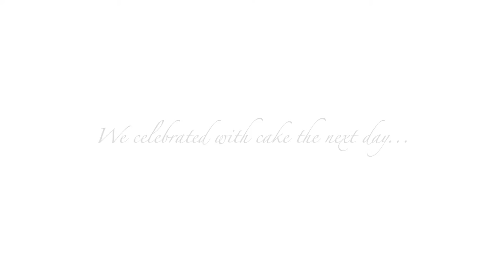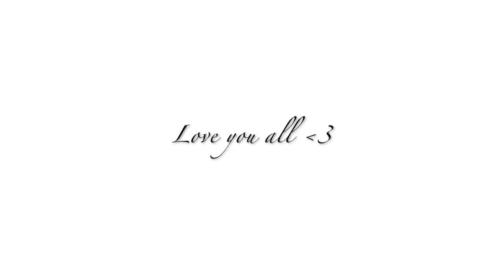Snorkelling in the Florida Keys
Join us on Sarah's Birthday for an adventure, in the Florida Keys. Snorkelling, an aquarium, and more. Join us on Chris' first time snorkelling. He did great for his first time!

We meet some cool sea creatures, have some good pizza, car talks, stories, and laughs.

We got some footage from the Theatre of the Sea Aquarium that we went to that we though was fun and we wanted to share with you!